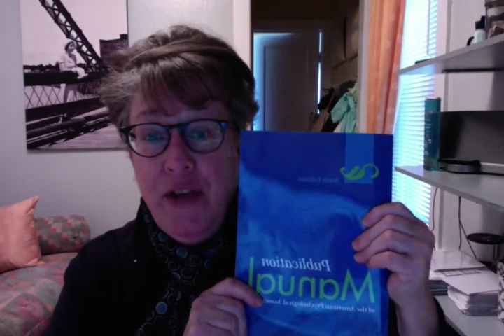Movie on 1 17 16 at 10 27 AM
Video Announcement for DNPU 702, recorded on 1/17/16.